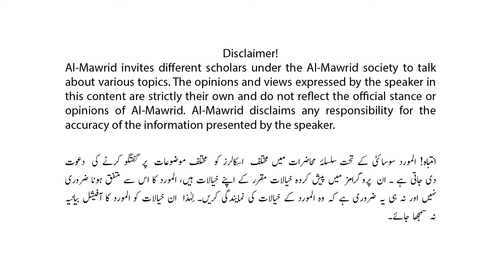Kya Sahih aur Ghalat ki taqseem Haq aur Batil se mukhtalif hai? | Ahmad Javaid